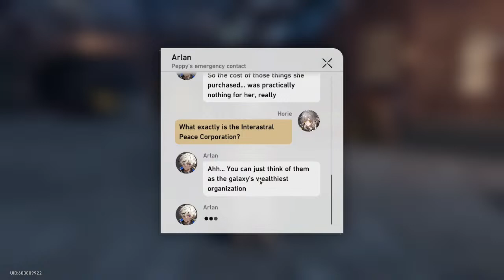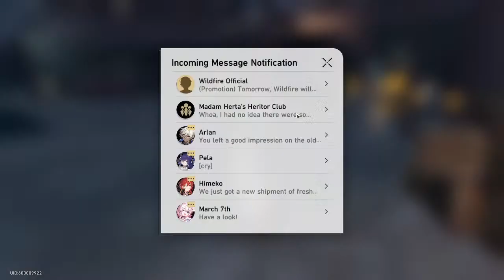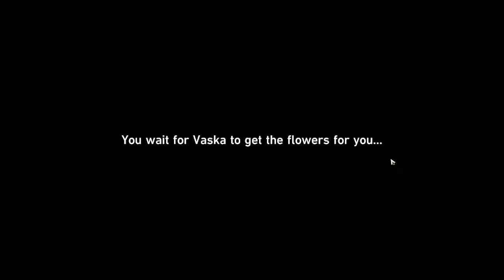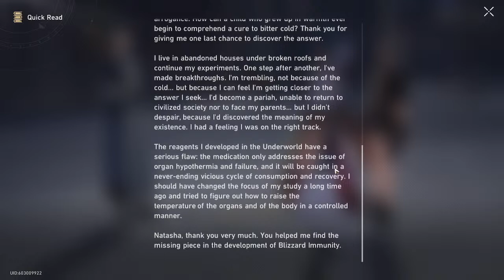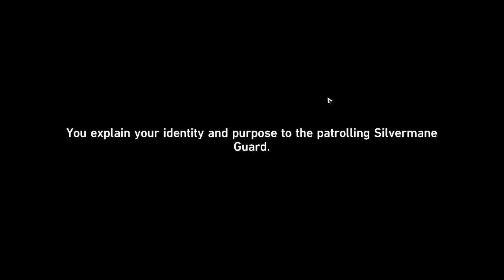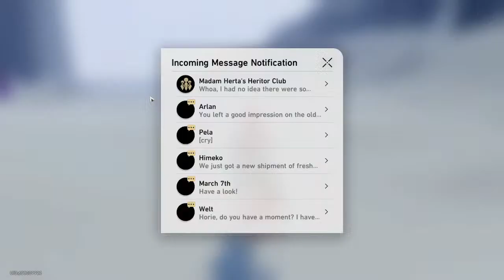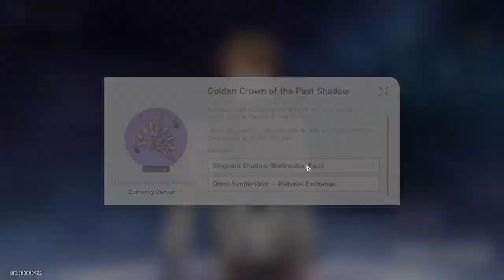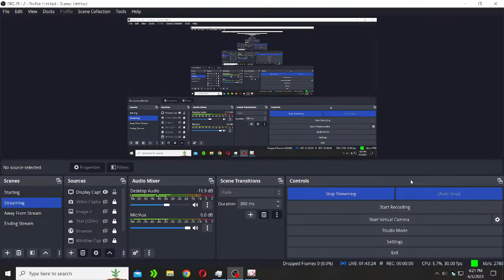[Honkai: Star Rail] Chill Express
Genshin player plays Honkai: Star Rail.